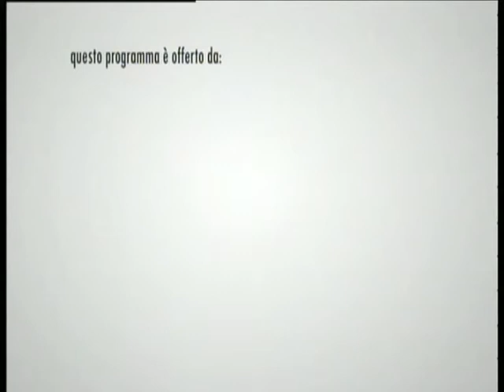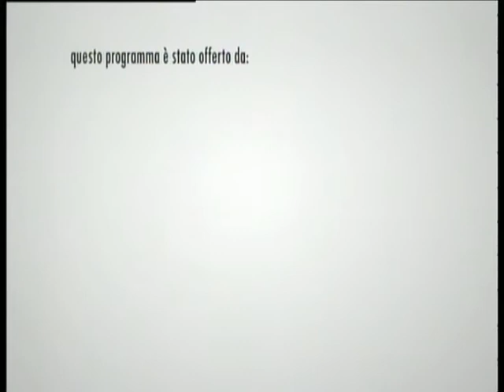TELELUNASET: CONTROFUGA DEL 18 FEBBRAIO 2014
A cura di Gianluca Leo e Paola Verrazzo